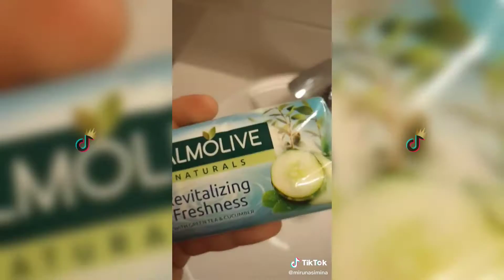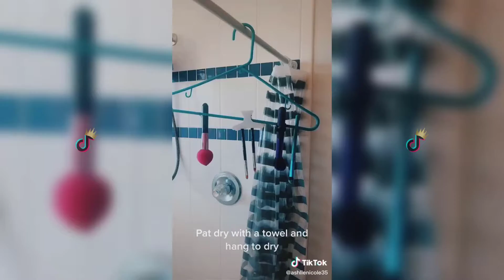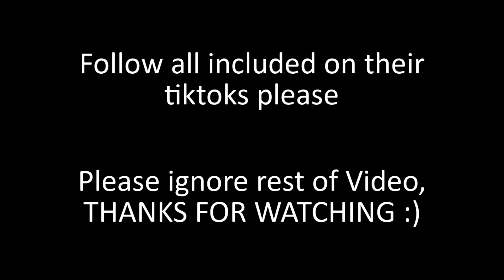Make-Up Brush Satisfying Cleaning Compilation from TikTok